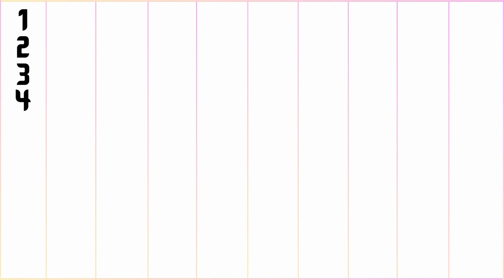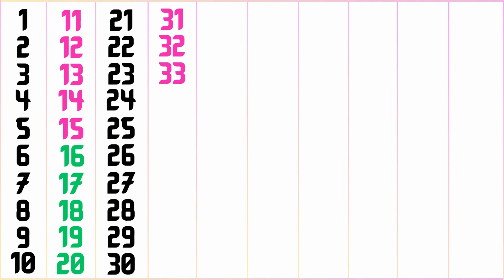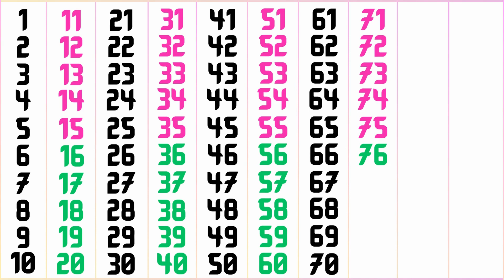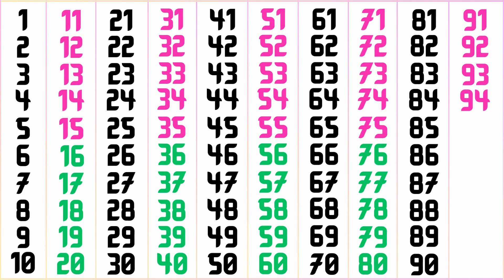How to Learn Numbers 1 to 100 in English | 1 to 100 Counting | 123 Numbers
1234 numbers song | ginti | counting 1 to 100 | ek se sau tak ginti | 1-100

123 Numbers | 1234 Number Names | 1 To 20 Numbers Song | 12345 learning for kids | Counting Numbers

Your Quarries: 👇👇👇

1 से 100 तक गिनती
1 counting 1 to 100
1 to 100 numbers counting
1 to 100 counting tutorial
1 to 100 counting teacher